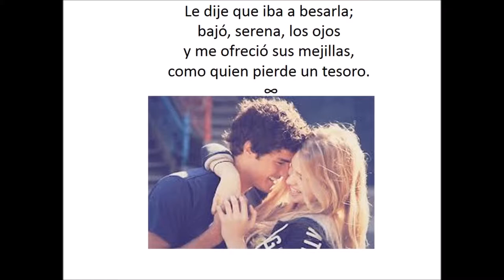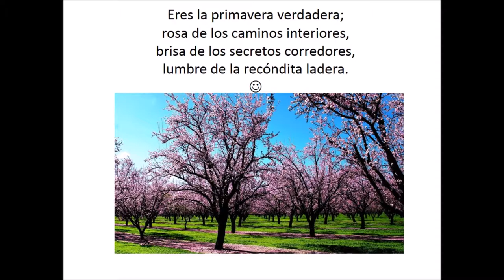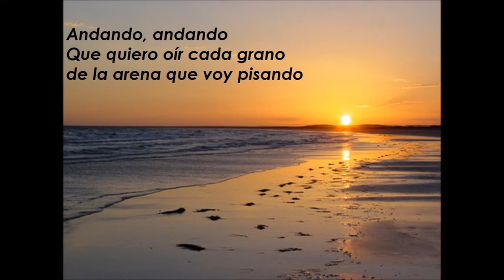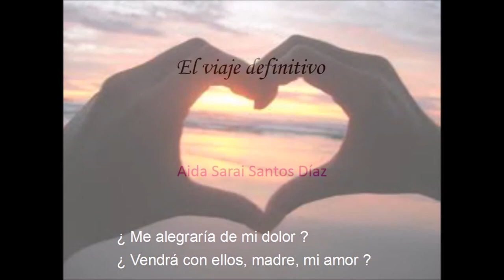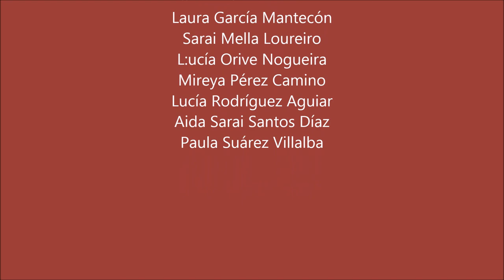Vino, primero, pura una videoantología con la poesía de Juan Ramón Jiménez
Poemas leídos por alumnos/as de 2º ESO